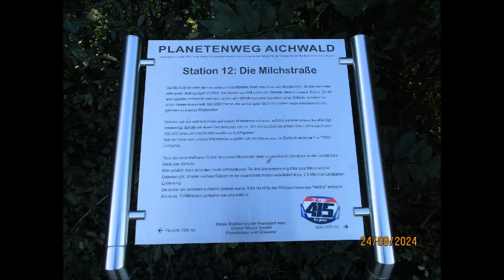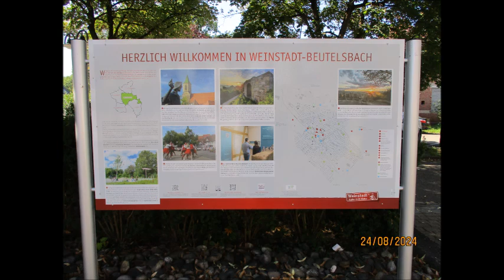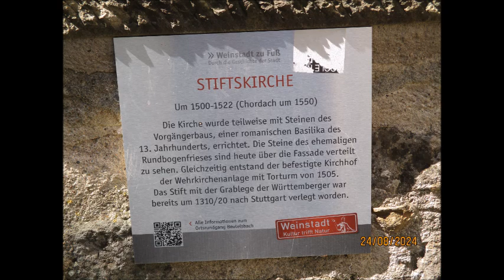Vorwanderung zum Karlstein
Als Wanderwart des Schwäbischer Albverein OG Plochingen hat man doch auch etwas mehr zu tun als nur wandern. Wenn Wanderungen geplant werden muss man die auch selber abwandern um zu schauen was es noch so alles gibt auf einer Wandertour und vor allem eins ist wichtig das Lokal zur Einkehr abchecken.
Also machte ich mich am Samstag 24.August 2024 auf den Weg vom Stumpenhof über Aichwald zum Karlstein nach Weinstadt von wo es dann auch schon wieder hinab ging durch die Weinberge nach Beutelsbach. Es gab dann doch einiges zu sehen wie der Aussichtspunkt Karlstein, das Käppele und die prächtige Stiftskirche von Beutelsbach sowie das Grab des bekannten Chorleiter Gotthilf Fischer.
Sehr zum empfehlen der Landgasthof Löwen in Beutelsbach mit seinem kleinen Biergarten und einer gut bürgerlichen Speisekarte.  Top Ambiente und ein toller Service.
Also nun kann die geplante Wanderung am Samstag 07.September 2024 starten.
Fotos gibt es aber erst ab Aichwald Wanderparkplatz Horben.